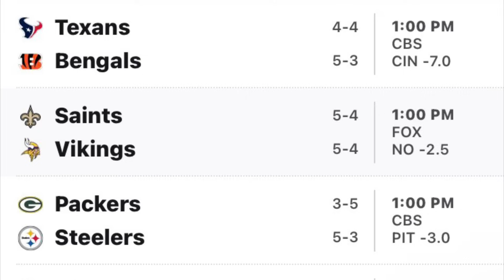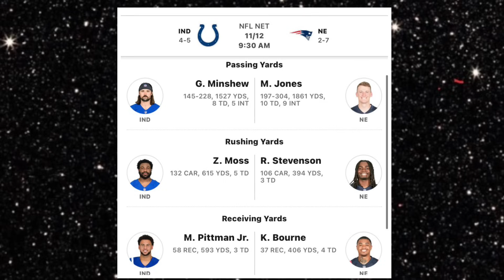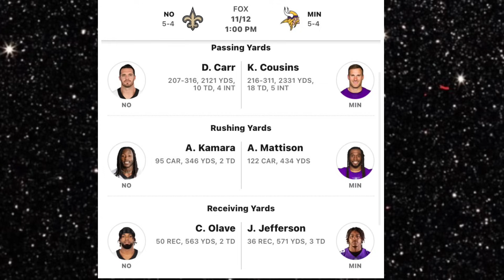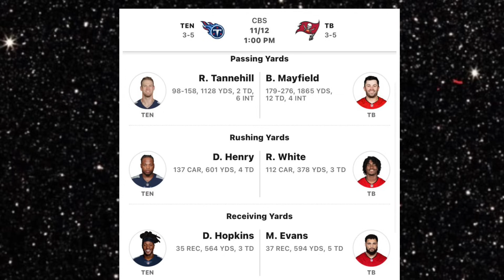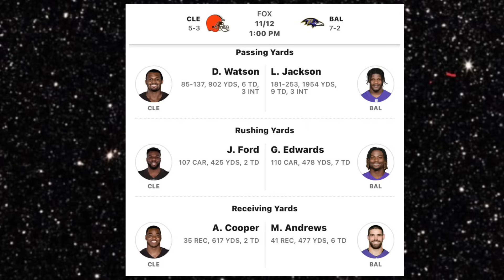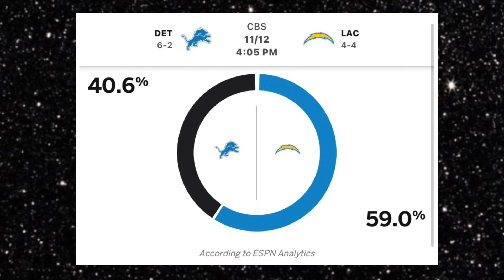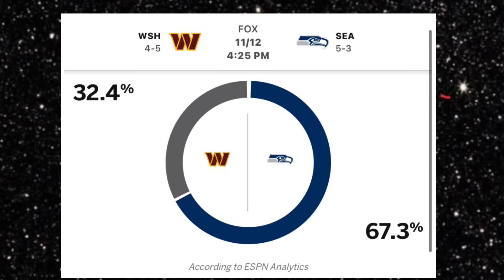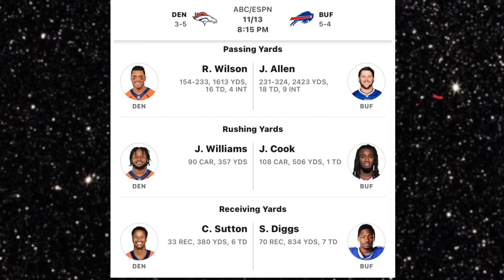2023 NFL WEEK 10 GAME * PREDICTIONS *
Here is the 2023 NFL week 10 game predictions who will win who will lose what the final score will be who will hit the spread and how each team is doing.

An in depth breakdown of picks and predictions for this weeks NFL schedule. Spread and more.